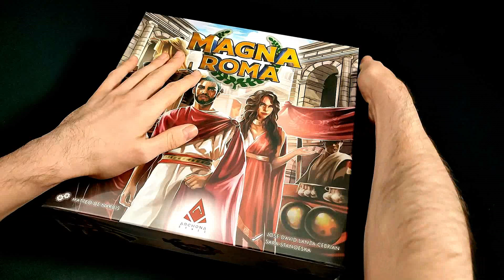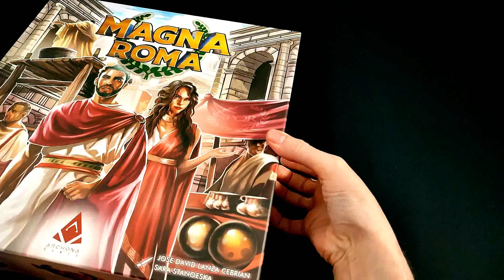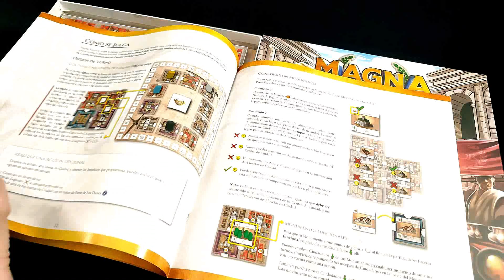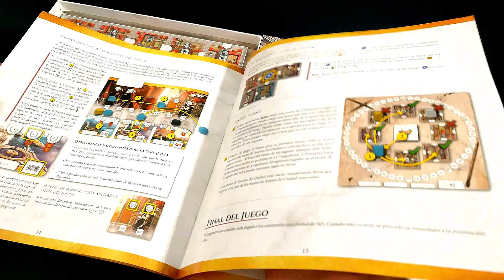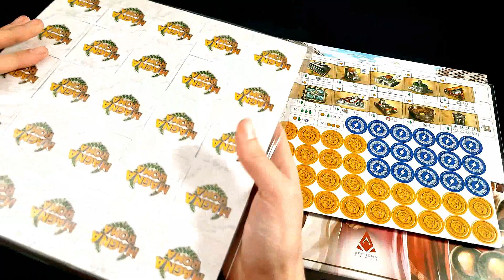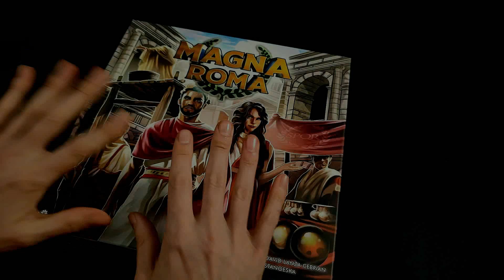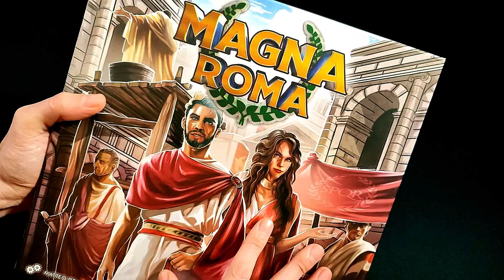Abrimos - MAGNA ROMA (2022)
Abrimos el juego MAGNA ROMA publicado por @bumble3eeinteractive733 ***Os recordamos que ¿JUGAMOS UNA? es nuestra tienda colaboradora.

1-4 Jugadores     30-90 Min     Edad 13+

Designer Matteo De Nardis
Artist Jose David Lanza Cebrian, Sara Stanoeska
Publisher Bumble3ee